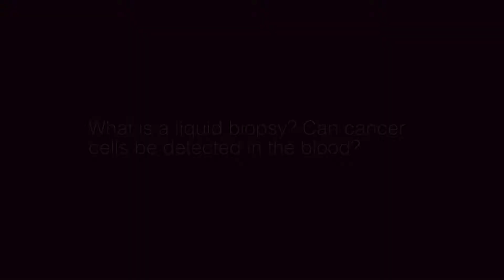What is a liquid biopsy? Can cancer cells be detected in the blood?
7th Annual Dubin Breast Center Fact vs. Fiction Luncheon and Symposium